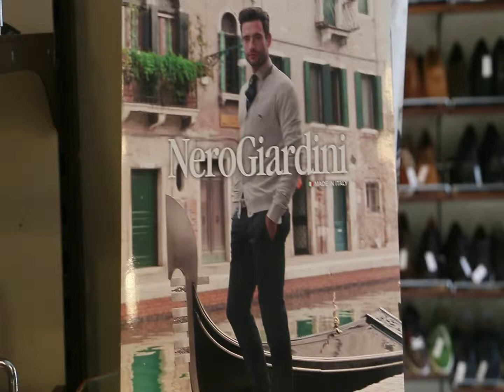Nero Giardini Schuhe in Kirchheim Teck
Nero Giardini Schuhe in Kirchheim Teck von Schuh Sigel.